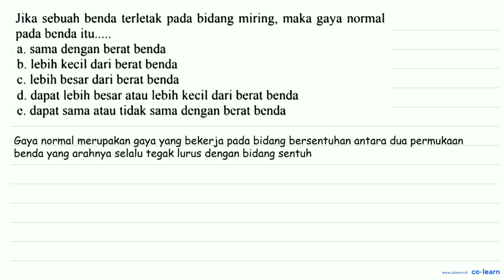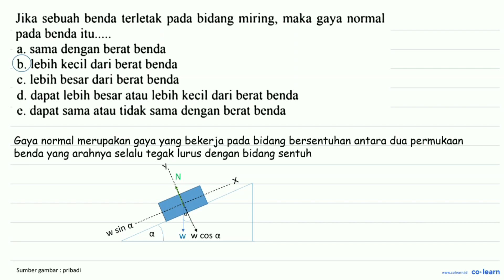bidang miring, maka gaya normal Jika sebuah benda terletak pada pada benda itu.. dengan berat ben...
bidang miring, maka gaya normal Jika sebuah benda terletak pada pada benda itu.. dengan berat benda a. sama b. lebih kecil dari berat benda c. lebih besar dari berat benda d. dapat lebih besar atau lebih kecil dari berat benda dapat sama atau tidak sama dengan berat benda c.

Topik atau Materi: Hukum Newton Tentang Gerak - Hukum Newton - Mekanika - Fisika Kelas 10 SMA - KTSP

Sumber Soal: Fisika SMK Teknologi Jilid 1, EDK, 2008 , Depdiknas

00:00 : Bedah Soal
01:00 : Konsep, rumus dan pengertian Hukum Newton Tentang Gerak
01:18 : Langkah penyelesaian soal
-1:00 : Jawaban akhir
-1:30 : Penutup